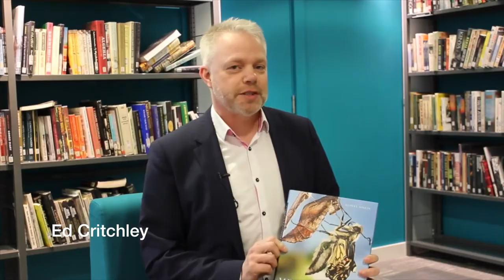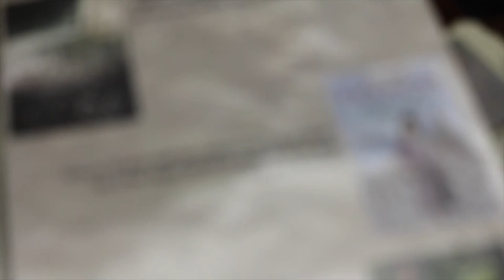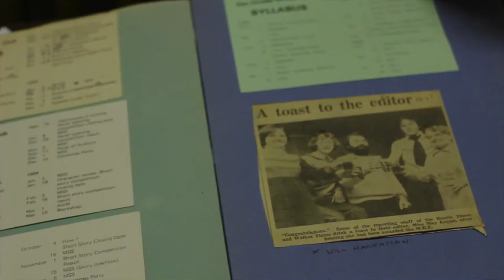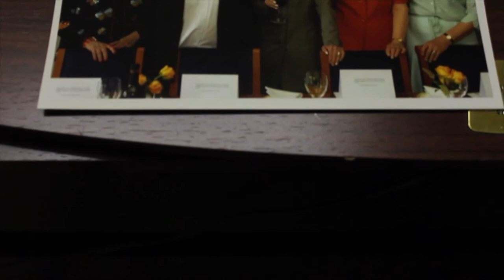About Books - Episode 9 | Bay TV Liverpool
On this edition of About Books, Ed Critchley chats to writer and nature photogrpaher Rupert Soskin about his book, Metamorphosis and Tim Quinn visits the Crosby Writers Circle.